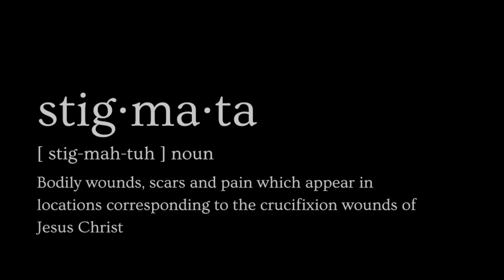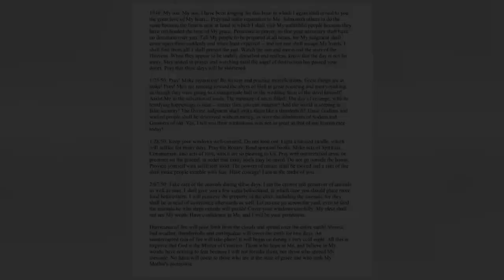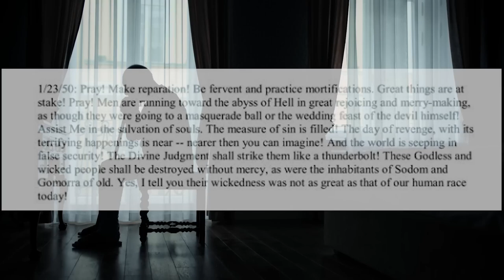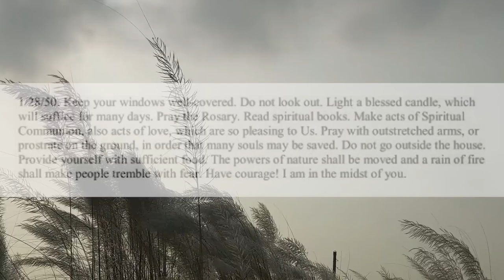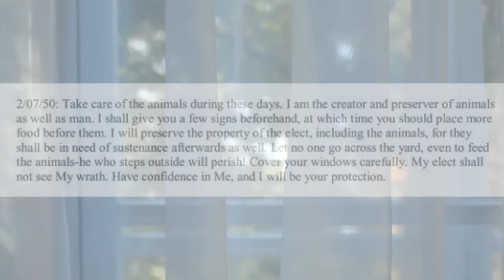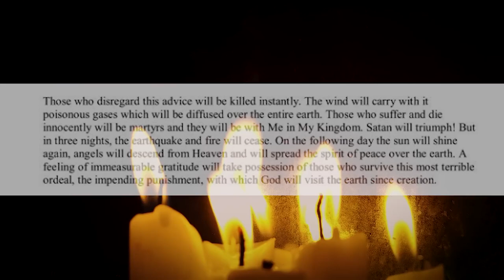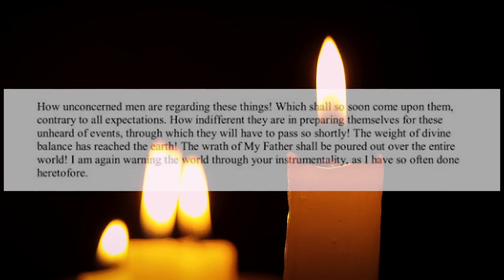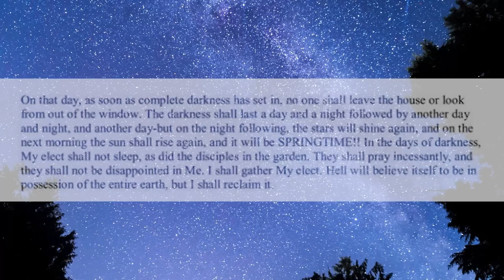Padre Pio's Final WARNING About The 3 Days of Darkness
Saint Padre Pio is said to have made many prophecies during his lifetime. Some of these prophecies have been documented while others have been passed down orally. However, nothing could have prepared us for one of the scariest prophecies that he made throughout his lifetime, and this was the prophecy of the Three days of Darkness!

What could this prophecy possibly be? Why is the prophecy of the three days of darkness a scary revelation?

Join us as we take you through the scariest prophecy made by Saint Padre Pio that has shocked the world!